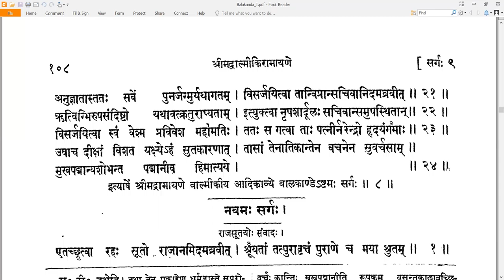8 Valmiki RamayaNam - वाल्मीकि रामायणम् - Balakandam बालकाण्डम् Sarga 8 सर्गः ८